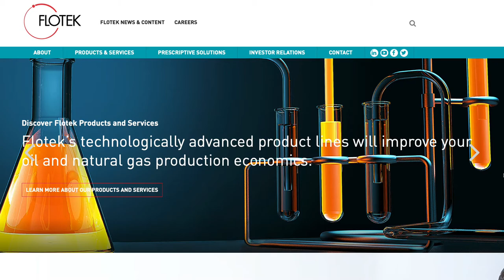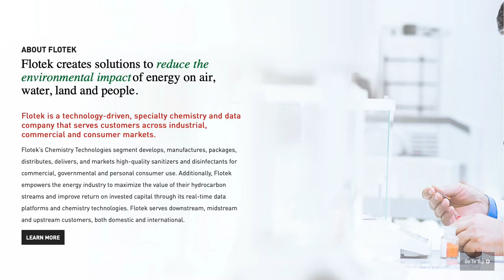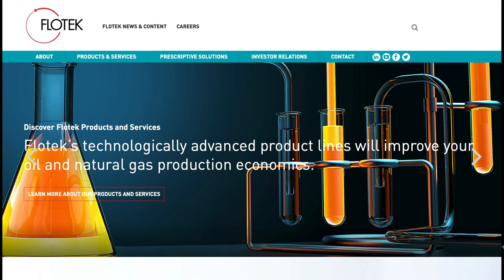Flotek CEO John Gibson appears on the Biz Show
Flotek CEO John Gibson Featured on the Big Biz Show. June 2021